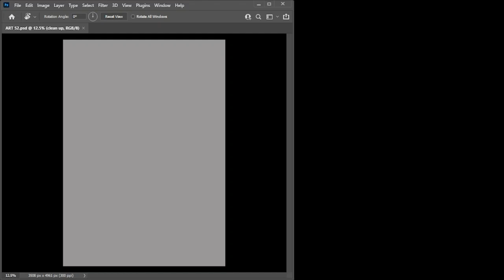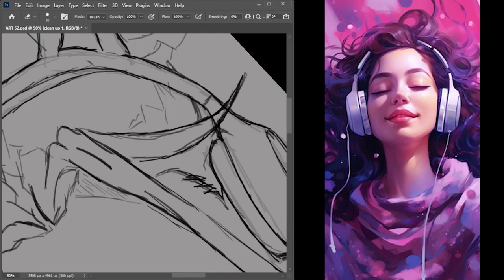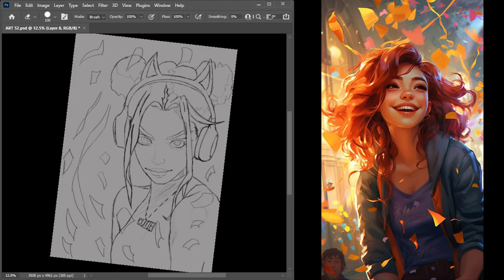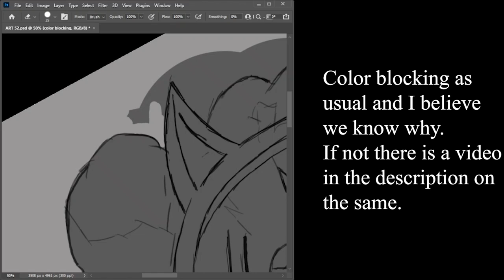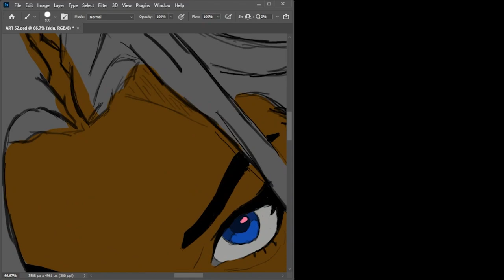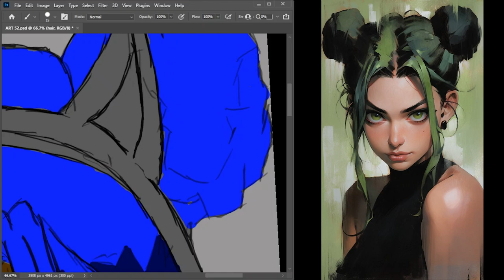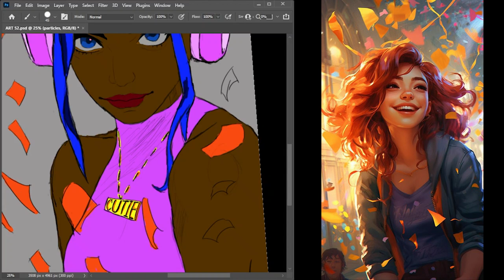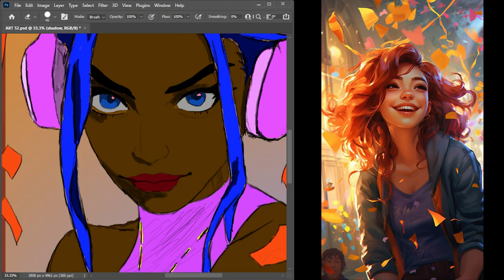GAMER GIRL ART (speed paint)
🎨✨ Dive into the enchanting world of digital art as we unveil the magic behind the creation of a fantastical masterpiece in this captivating speed paint video by the incredibly talented artist, Praise! 🚀🖌️

Brace yourself for the exhilarating time-lapse sequence, condensing hours of meticulous work into a few minutes of pure artistic adrenaline. Witness the seamless flow of creativity as the artwork evolves at an electrifying pace, showcasing the efficiency and skill that Praise brings to his craft.

Join the conversation! Engage with Praise and fellow art enthusiasts in the comments section. Share your thoughts, ask questions, and become part of a vibrant community that appreciates and celebrates the beauty of digital art. Praise values your input and loves hearing about your interpretations of his magical realms.

If you're captivated by the mesmerizing process of digital art, don't forget to subscribe to Praise's channel for more enchanting speed paint videos and a front-row seat to the creation of captivating worlds. Unlock your own creative potential and let the magic of art transport you to realms beyond imagination.

🚀 Embark on this artistic odyssey with Praise and witness the birth of a magical realm. 🌟🎨